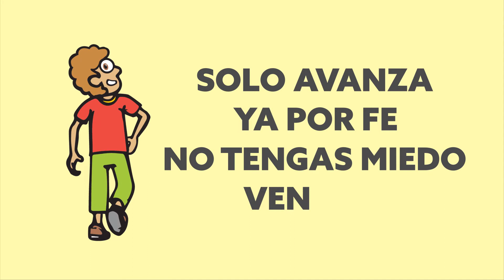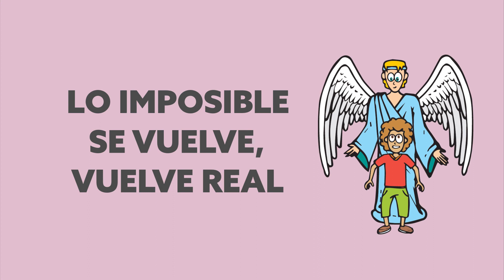El milagro se cumplió - (Canción Infantil)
Mira como el pueblo marcha hacia el sur
Las orillas del Mar Rojo encontrarán
Y con miedo clamarán
Por su vida pedirán
Los egipcios se acercan más y más.

Coro
Solo avanza ya por fe.
No tengas miedo. Ven a Él.
El mar se abre a la mitad.
¡Qué gran poder!
Dios pelea a tu lado
Le da fuerzas al cansado
Lo imposible se vuelve, vuelve real.

Mira como el pueblo cruza ese mar
Escoltados por el mismo Creador
Paso a paso avanzarán
El milagro se cumplió
El camino que les dio la salvación.